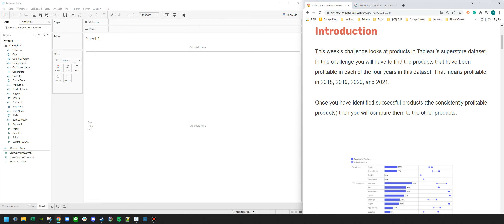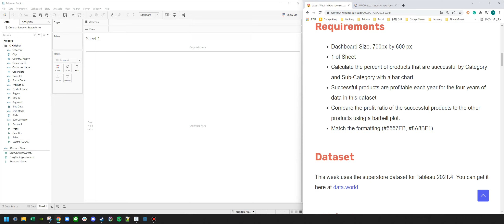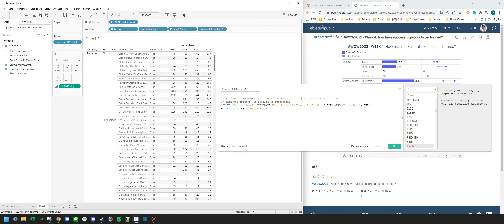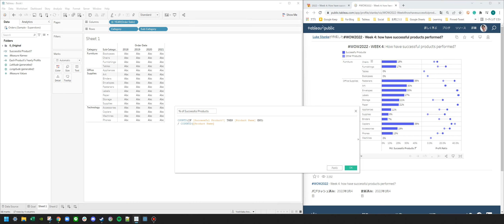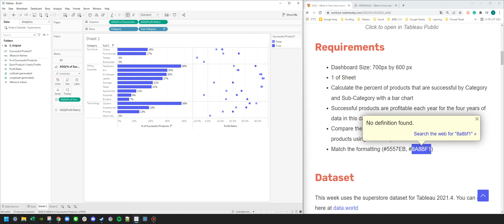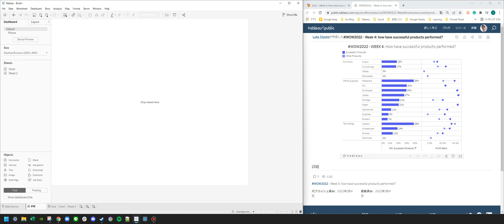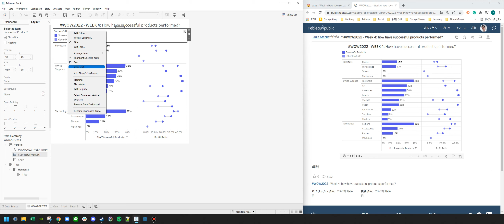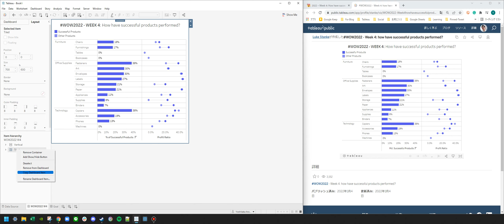WOW2022 W4: How have successful products performed?